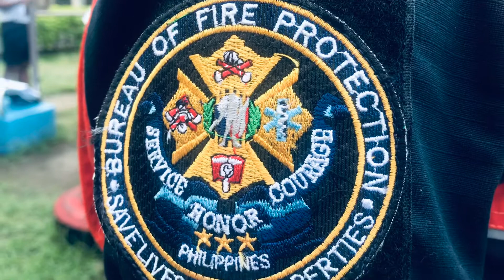Pilipinas Kong Mahal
Pilipinas Kong Mahal played by Fire Basic Recruit Course SANLIYAB Class 2020-01